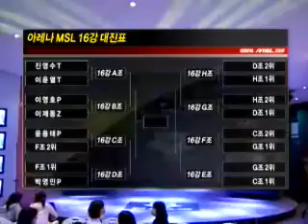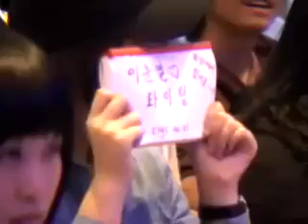Arena MSL 20080508 04r 5b 허영무VS박영민